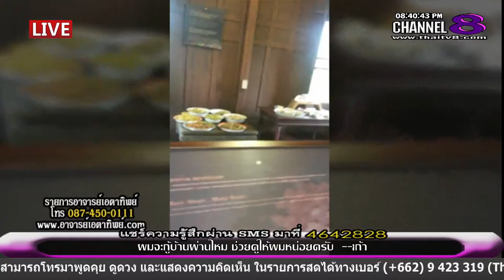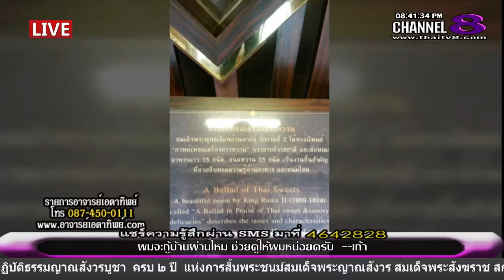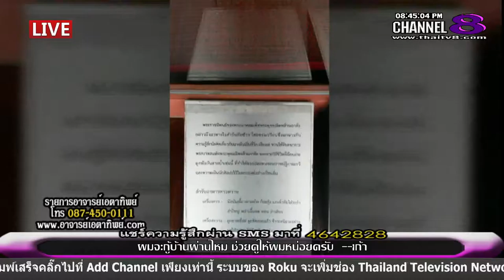ช่อง 8 ทีวีพูดได้ รายการ อาจารย์เอตาทิพย์ 28-01-59 เบรก 2